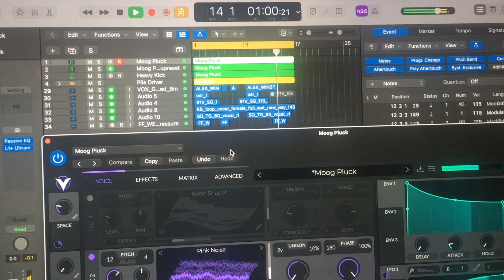Melodic Dubstep made with free VSTs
made with free VSTs:
vital synth
gate lab
filterstep

music production practice of the day
vocal samples from splice